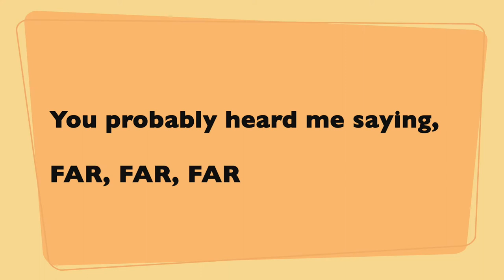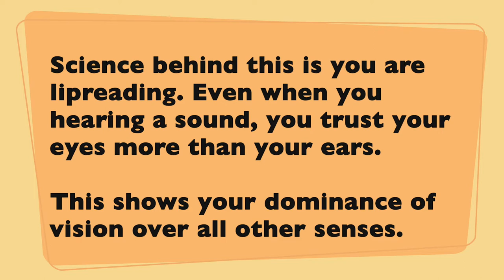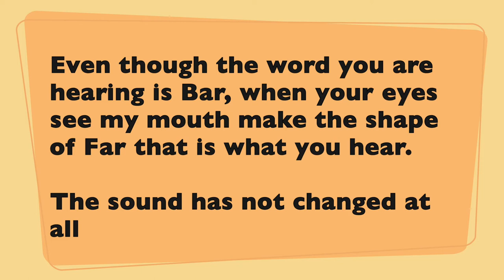Senses experiment (sight and hearing experiment)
Senses experiment
Made for parents and teachers

Chapters
0:00 Kids Fun Science Intro
0:23 1st word
0:37 2nd word
0:52 3rd word
1:05 4th word
1:38 5th word and switching videos to control what word is being said.
1:46 Science Behind it
2:14 What was amazing to me was I know I only said BAR, but I could hear FAR when I looked at that video. CRAZY. I LOVE SCIENCE

Science behind this experiment is you are lipreading.
Even when you hearing a sound, you trust your eyes more than your ears.

Even though the word you are hearing is BAR, when you eyes see my mouth make the shape of FAR that is what you hear. PRETTY AWESOME! The sound has not changed at all